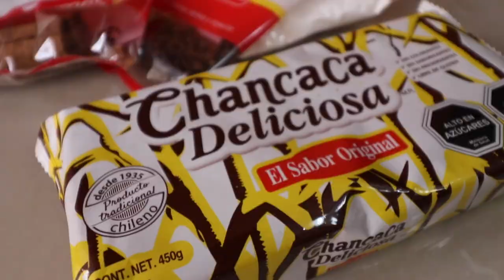Preparando SOPAIPILLAS | CocinAldo Cap. 4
Nuevo cocinaldo, espero les guste.